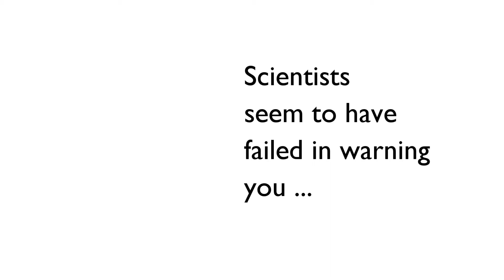Teach For India Students on Climate Change for COP21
Sign the petition to help make the UN Paris Climate Summit a success.
Students of Teach For India talk about man made climate change.